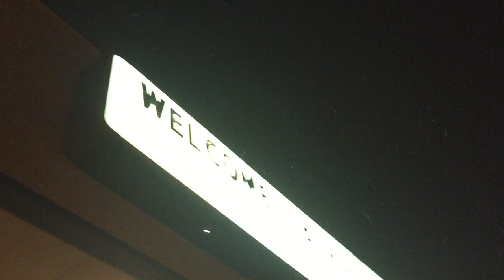Blast16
This is just a combination of all the memories I captured throughout Blast. I am beyond happy I got to experience a camp again. I didn't capture any footage during the tacky prom because of dancing hahahaha but ENJOY!